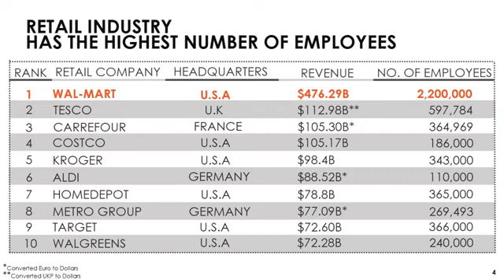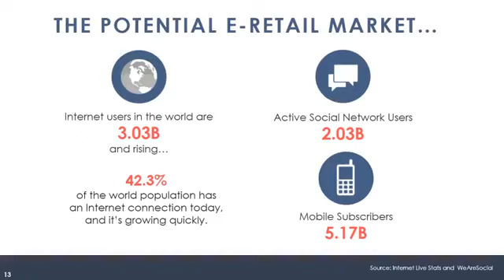FMCG | FMCG retail sales Growth and development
All about retail sales Growth with numbers year on year